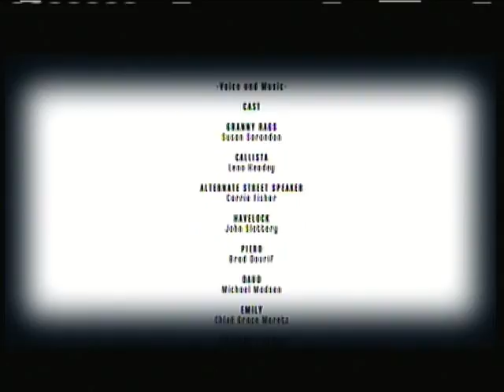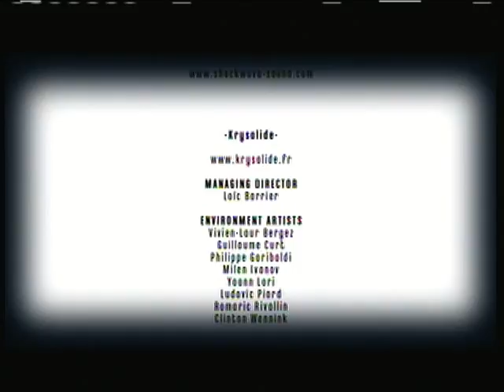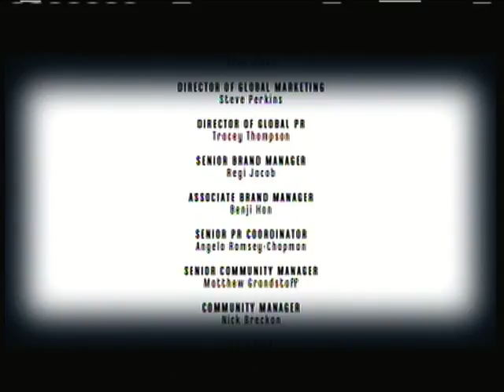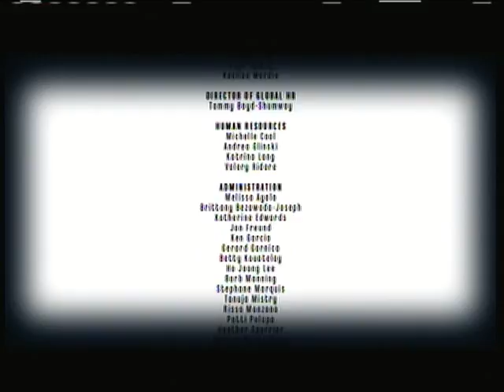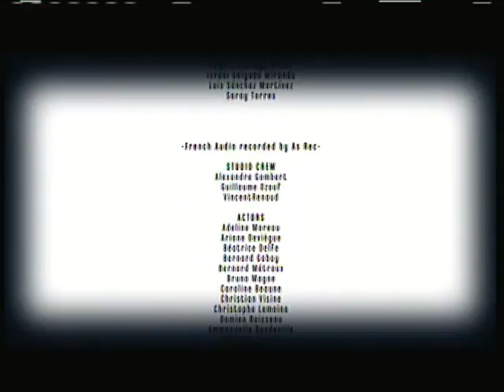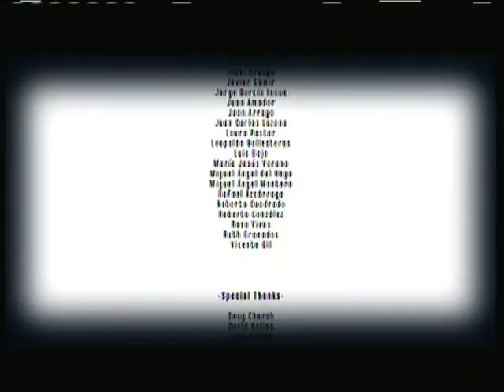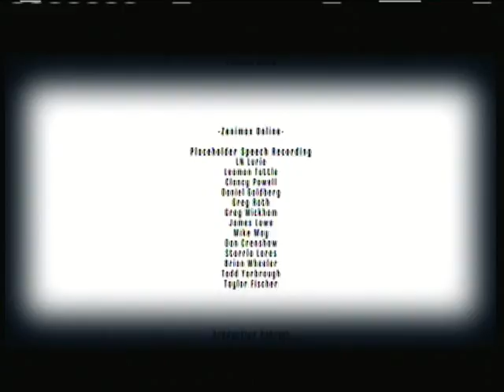Dishonored gameplay walkthrough with commentary -Ending-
Dishonored walkthrough with commentary. Lets finish this game and kill everyone who betrayed us.

Let me know what you think of this video in the comments section and also let me know what other games you want me to start doing in the future. Any feedback is appreciated :)